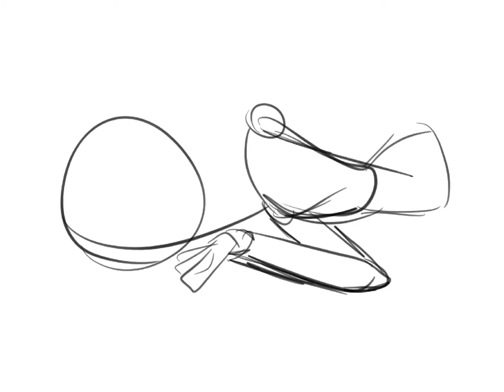My cool OC ochoa 🥴😔😎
I’m high